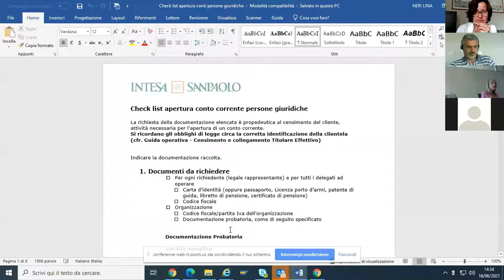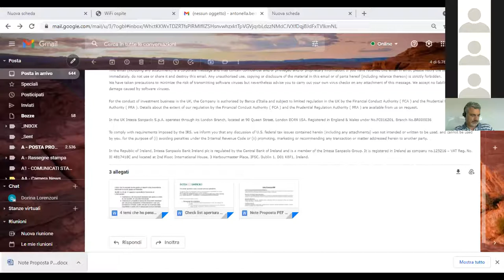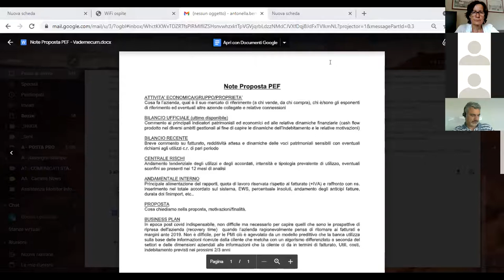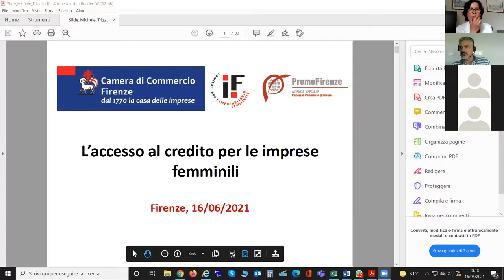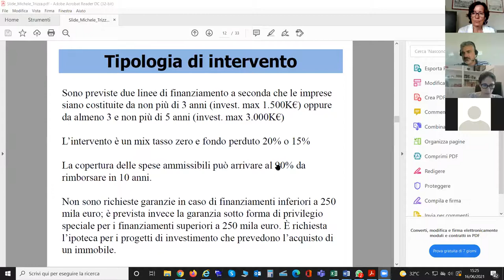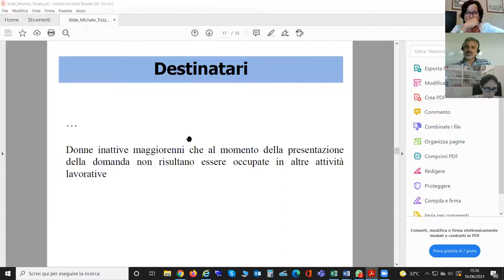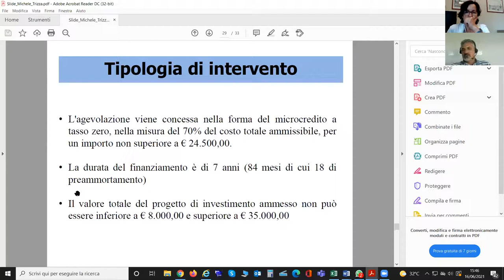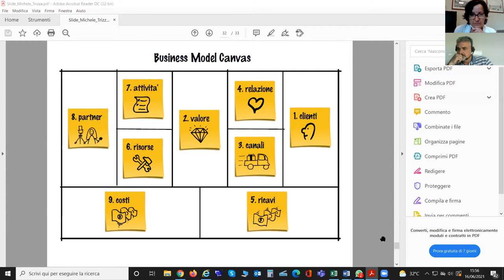Com. Imprenditoria femminile Firenze - webinar "Accesso al credito per imprese femminili" 16.07.2021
In questo webinar organizzato dal Comitato Imprenditoria Femminile presso la Camera di commercio di Firenze, tutto quello che c’è da sapere per chiedere un finanziamento e ottenerlo. Liquidità, accesso al credito e carichi familiari durante la pandemia hanno penalizzato ancora di più l'imprenditoria femminile. Il credito è uno degli ostacoli più alti per una donna che vuole fare impresa.
Un focus con esperti sui finanziamenti disponibili per il settore, tra cui Michele Trizza del servizio finanziamenti di PromoFirenze e sul “kit” indispensabile da mettere in borsa per presentarsi in banca.
Se vuoi conoscere le attività del Comitato Imprenditoria Femminile di Firenze vai alla pagina dedicata